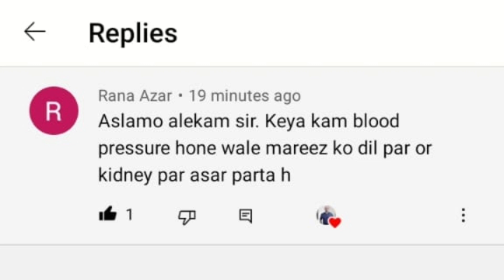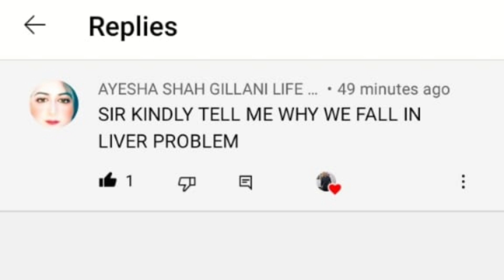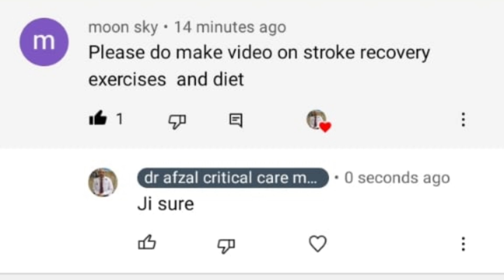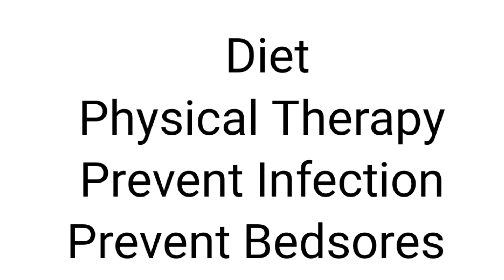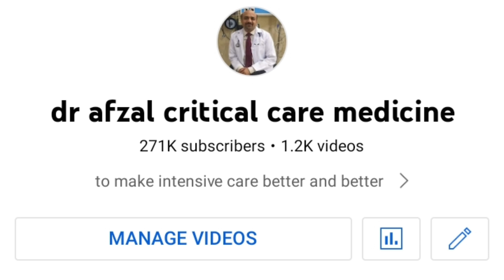What Is Hypotension | What causes Liver Inflammation | Home Care Of Stroke Patient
In this video I will answer 3 very important questions
.What causes Hypotension
.what are reasons of Liver inflammation or hepatitis
.How to Take care of stroke patient at home